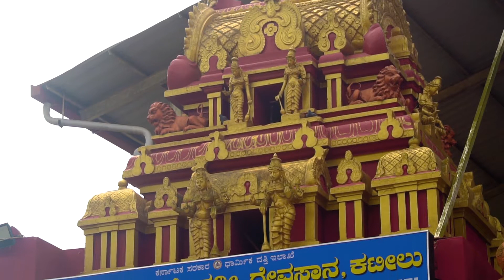Day 3 | UDUPI | EXPLORING KRISHNA MATH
In the month of March'21, I went on another solo trip after visiting Kokan Coastline. As usual, I started my journey from mumbai and my first destination was MANGALORE.
This is day 3 where I visited beautiful temples in Udupi city.